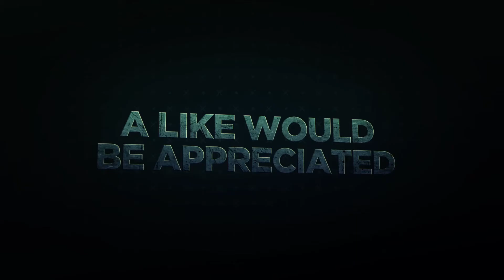ECO Multiplayer Gameplay | Ep16 | Beyond the Lights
When Minecraft meets Civilization.
Eco is an online game where players must collaborate to build a civilization in a world where everything they do affects the environment

- iMorpheus

ECO INFORMATION
Build a Civilization in a simulated ecosystem

ECO is an online world from Strange Loop Games where players must build civilization using resources from an ecosystem that can be damaged and destroyed. The world of ECO is an incredibly reactive one, and whatever any player does in the world affects the underlying ecosystem, potentially in destructive ways. With so many players in a world, how wouldn’t the world instantly be destroyed, whether purposely or through greed/ignorance, by a small number of players?